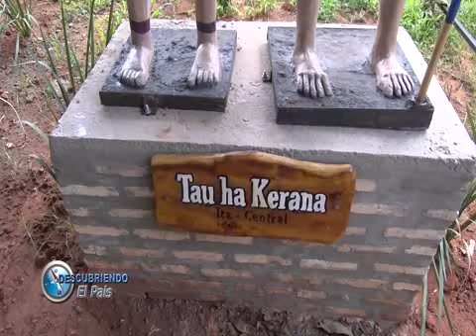Ita balneario - Artesanía